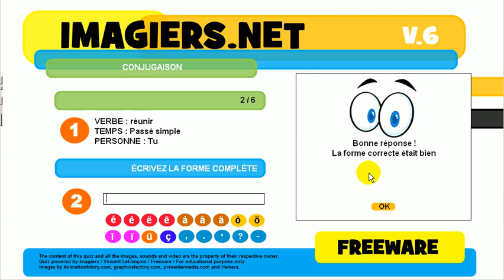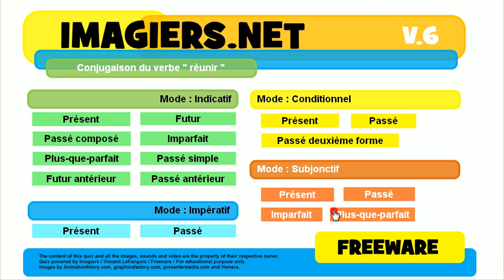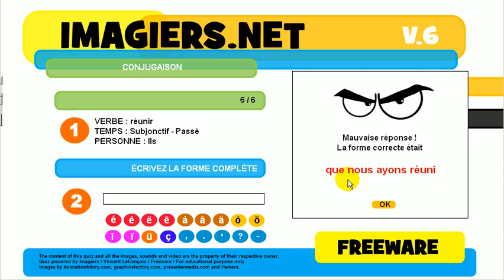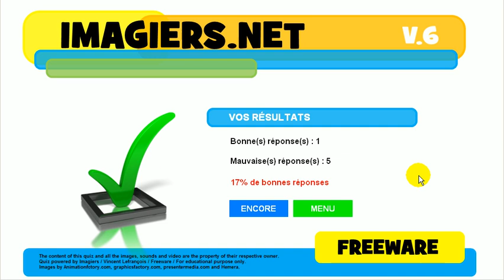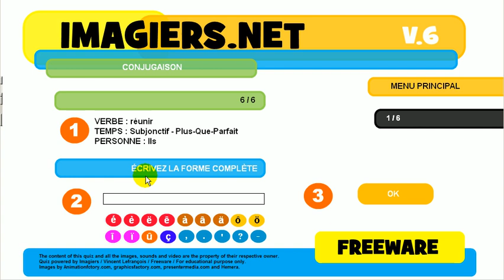Franska lektion # Konjugation # réunir